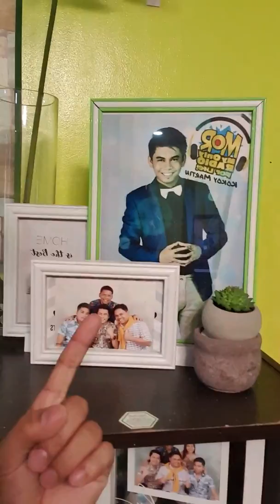Koreanong Bisaya PANGULONG DUGONG DU31 MOR 101.1 OK KEEYOH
Ing ini ni
"Pwede kayong magbakasyon dyan lang sa bahay. Ikot-ikot muna kayo sa bahay nyo baka may hindi pa kayo napupuntahan"
"Kung ako sa inyo, para maka iwas kayo sa virus, bili nalang kayo ng maraming cellphone tapos mag tuplok-tuplok nalang kayo sa bahay. "
"Kung di mo gustong mag study, mag selpon ka nalang. Para ang selpon mo nalang ang gagraduate."
"P*tng*ng virus yan hindi naman inaano."
HAHAHAHAHAH